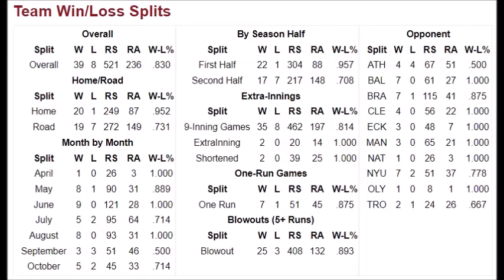1872 Boston Red Stockings Roster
Won The 1872 National Association Pennant

1. Cal McVeigh C
2. Charlie Gould 1B
3. Ross Barnes 2B
4. George Wright SS
5. Harry Schafer 3B
6. Fraley Rogers OF
7. Andy Leonard LF
8. Harry Wright CF
9. Dave Birdsall OF
10. Al Spalding SP
11. Harry Wright P
12. Harry Wright Manager
Ballpark : South End Grounds I